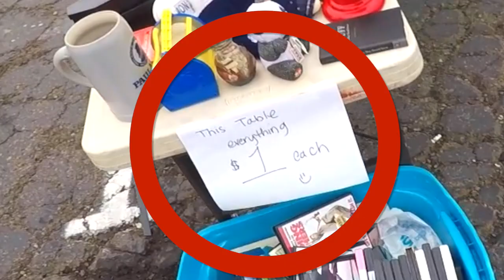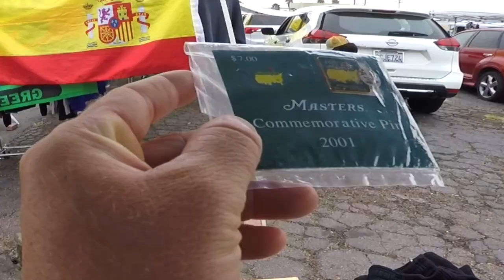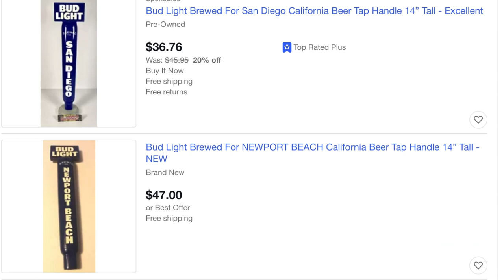You Won't Believe How Much This is Selling for on eBay!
Episode 031

Visit my eBay Store: gonegolfing619

2004 Masters on CBS IntroTheme
NFL Theme Song (HQ)